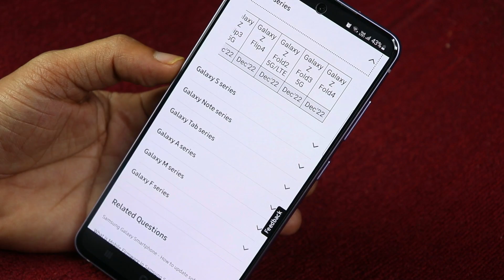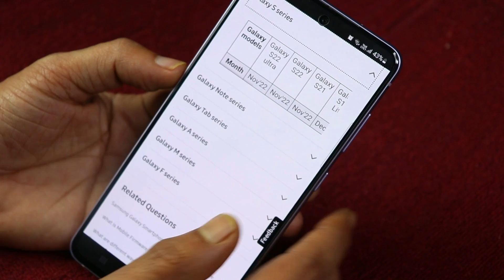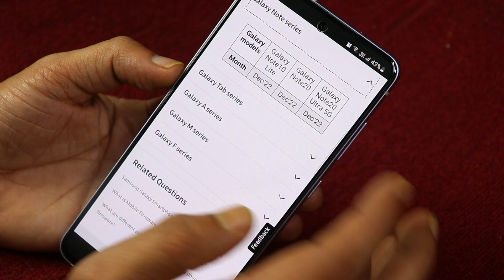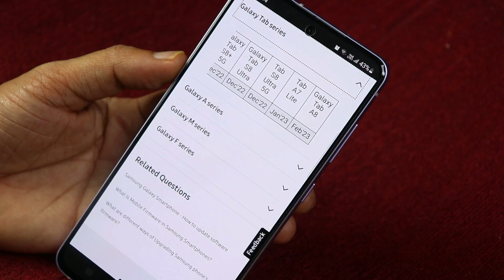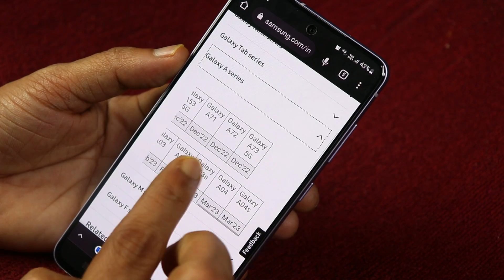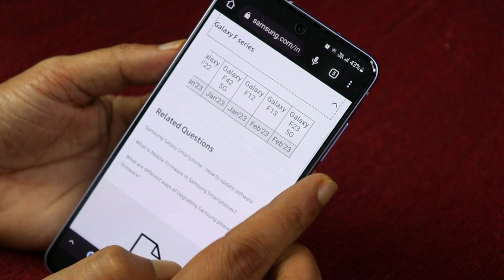Samsung One UI 5.0 With Android 13 For Indian Devices Official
Samsung OneUI 5.0 Android 13 is now OFFICIAL. In this video i talked about Samsung One UI 5 update with Android 13 Update.
Recently, samsung release official oneui 5 schedule for the Indian market that lists all the devices that include over 50 smartphones and 11 tablets for the Indian market.

They help me to be able to create more videos for you. Thank you for the support!